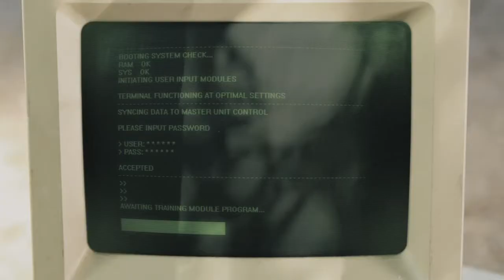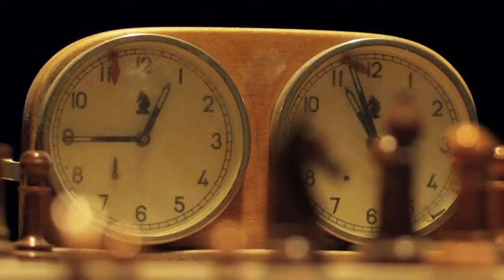Sleigh Bells - Riot Rhythm